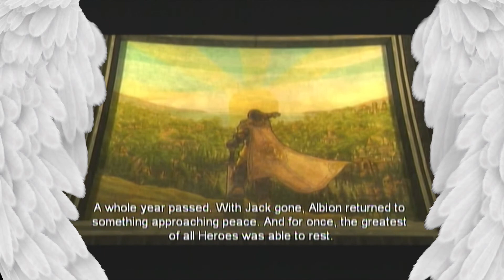Ninjo X Paragon of Fable TLC episode 32 First Finale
The Main game Finale of PoF, though don't fret, TLC still remains!

Do you want to Play along with me? Tell me all about your journey and discoveries or submit questions for me over

Want to get some original artwork from the Man behind the Ninjos 5 , my channel's artwork? Here's the link to his business!

Developers: Developer(s) Big Blue Box (Original) Lionhead Studios (Lost Chapters/Anniversary)
Publishers: Microsoft Game Studios
Released: 14/8/04 (original) 18/10/05 (TLC)